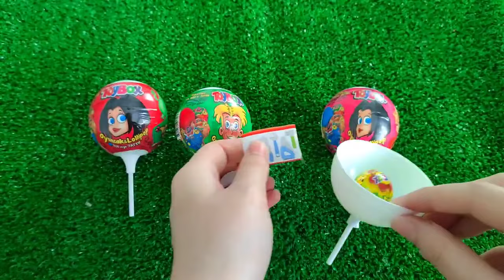Satisfying video asmr lollipops candy and chocolate gummy candy Cutting video